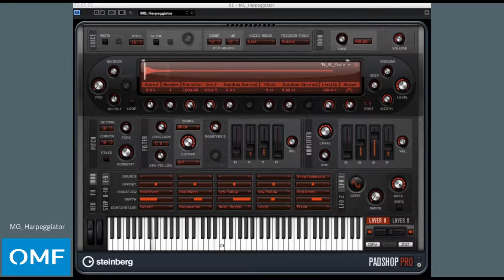(Padshop) Granular Dark Side Of The Strings Preset: MG Harpeggiator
This expansion pack offers 110 presets for Steinberg's Padshop and Padshop Pro VST granular synthesizers. With 103 manipulated stereo samples, this sound set provides analog and realistic strings as well as dark pianos, leads and pads to give composers a wide range of emotional possibilities.

Designed by Italian composer, sound designer and producer Marco Giardina, this sound set provides a granular scoring solution by using the Padshop audio engine.